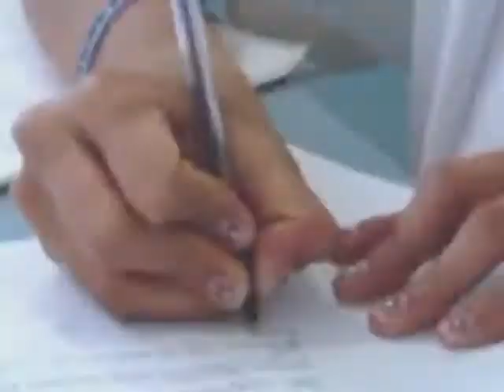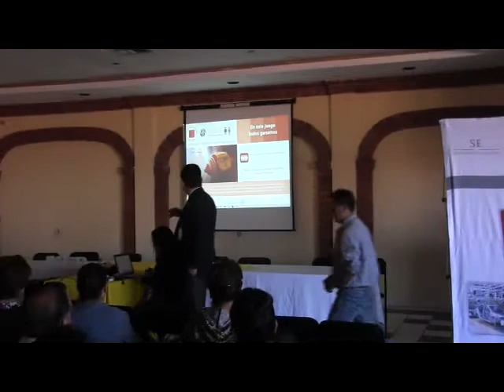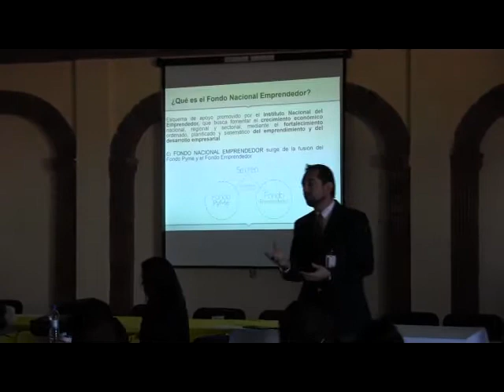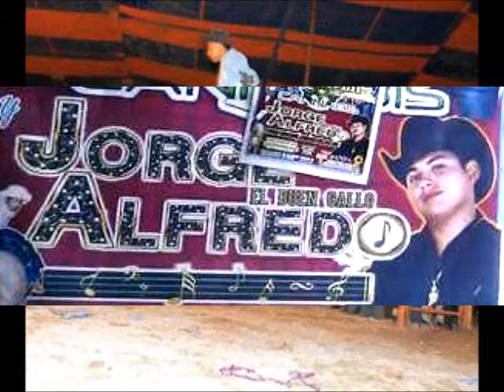NOTICIERO 25 FEBRERO 2015